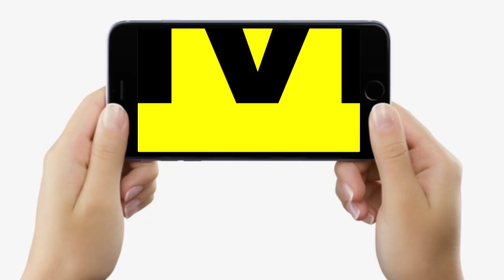Paras Hospital के Dr. Prakash Sinha से जानिए सांस और छाती से जुड़ी इन परेशानियों के बारे में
देखिये वीडियो और सांस और छाती से जुड़ी कौन सी समस्या के लिए इमरजेंसी की हो सकती है जरूरत, बता रहे हैं डॉ.प्रकाश सिन्हा...

Paras Hospital के  Dr. Prakash Sinha से जानिए सांस और छाती से जुड़ी इन परेशानियों के बारे में...| BiharNews | Livecities